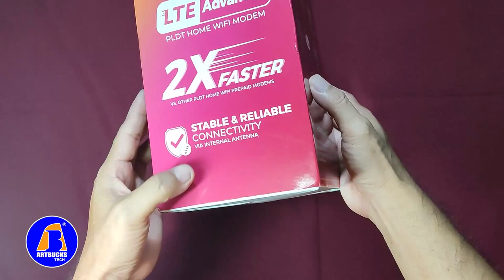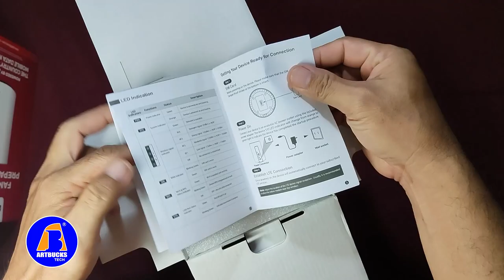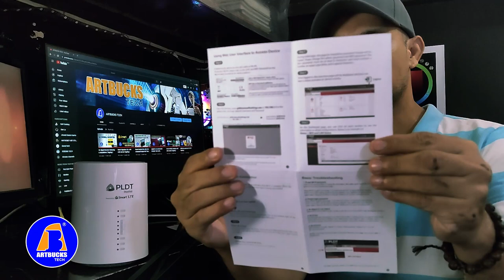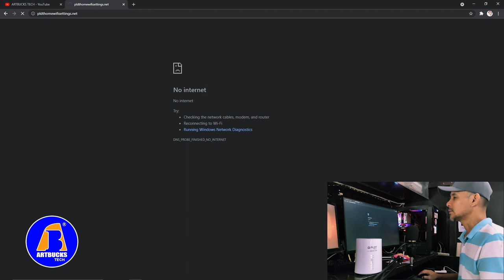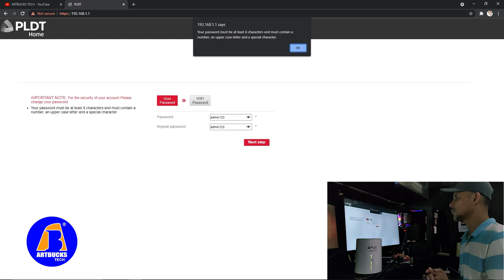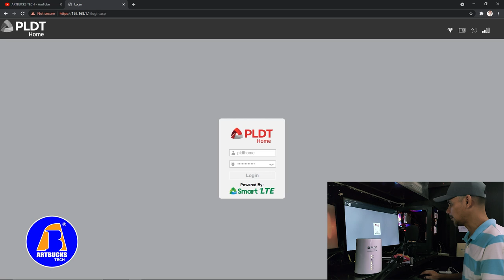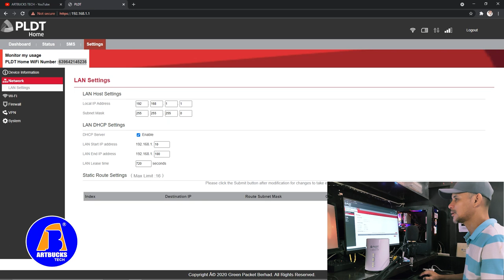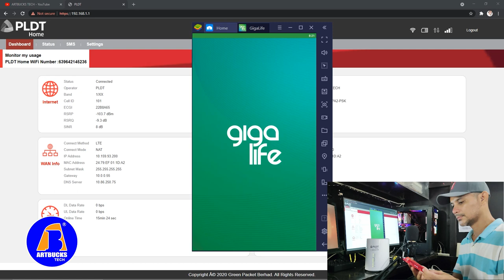D2K-FT10 Unboxing & Setup [ Tagalog ]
This is the Greenpacket D2K-FT10 PLDT Home Wifi Modem.
LTE Advanced Category 6.

Good for personal and family used with FAMLOAD Promo.
You can register thru MyPLDT App.